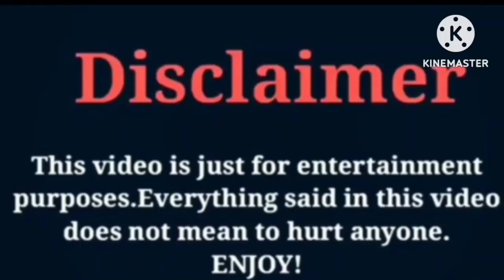Miray Naz Daner VS Hazal Turesan | Lifestyle😊😊😇 | Comparison | wow lifestyle.